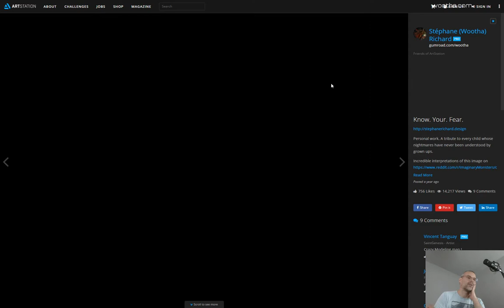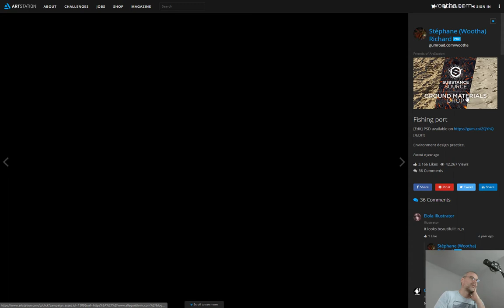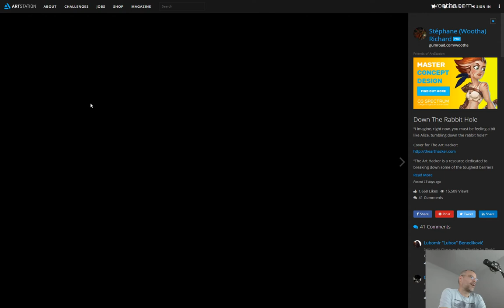Narrative Illustration by Stéphane "Wootha" Richard / Chapter 1